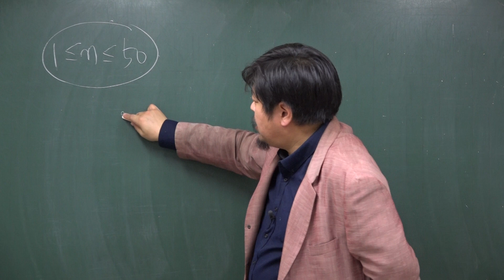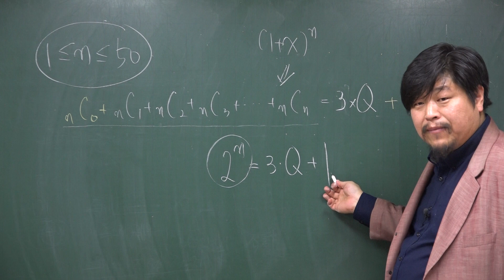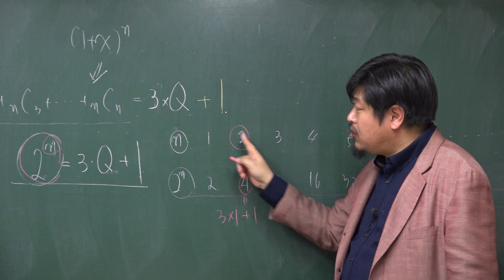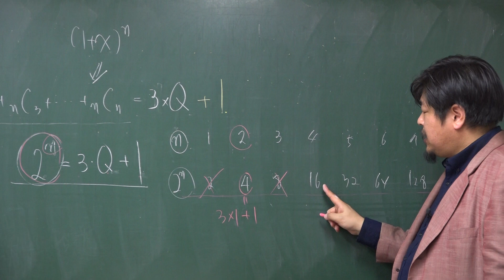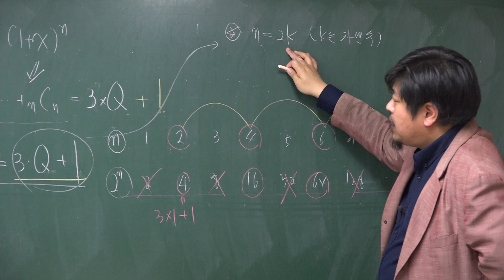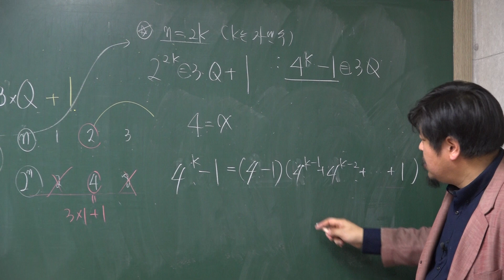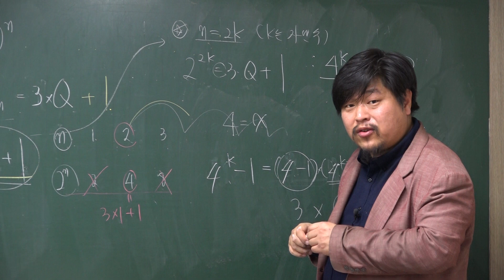[쎈 확률과 통계 02 중복조합과 이항정리] C184